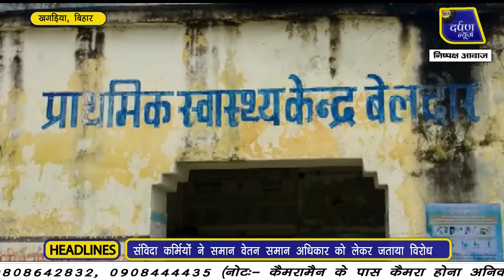संविदा कर्मियों ने समान वेतन समान अधिकार को लेकर जताया विरोध